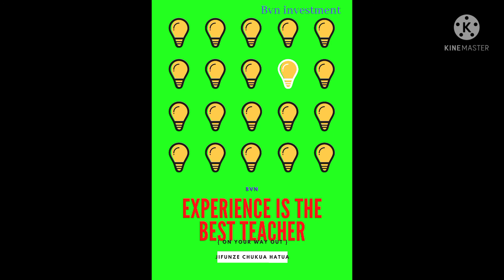MAMBO 6 MUHIMU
Facebook bestndedela
YouTube channel bvn investment